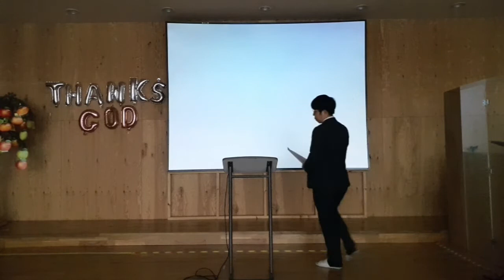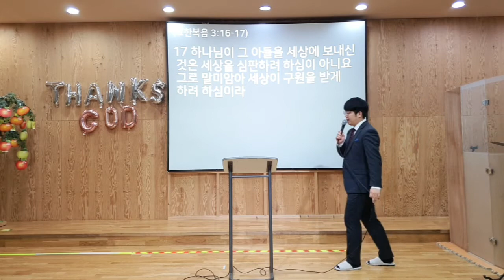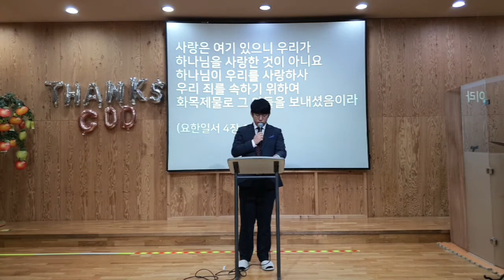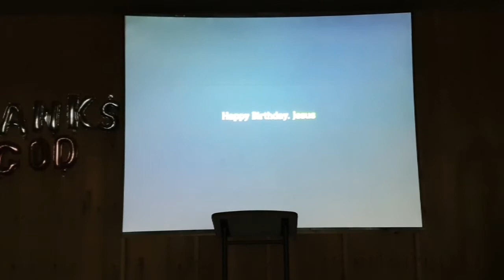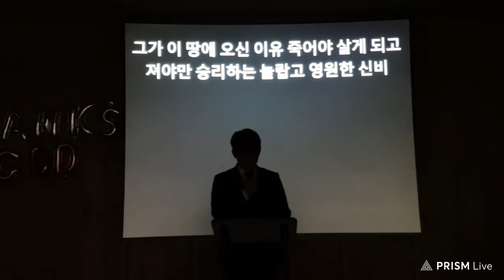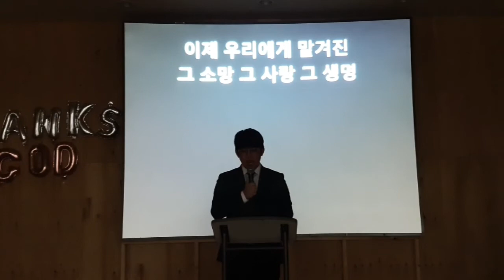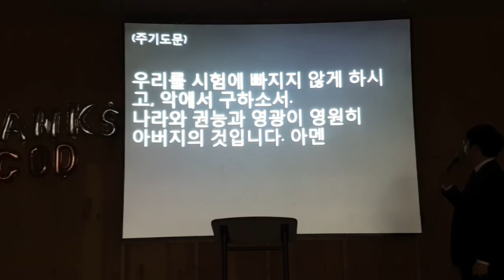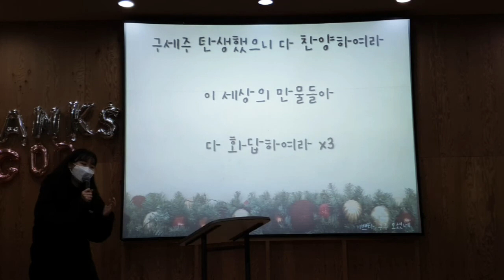12.25 청소년교회 성탄감사예배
12.25 청소년교회 성탄감사예배